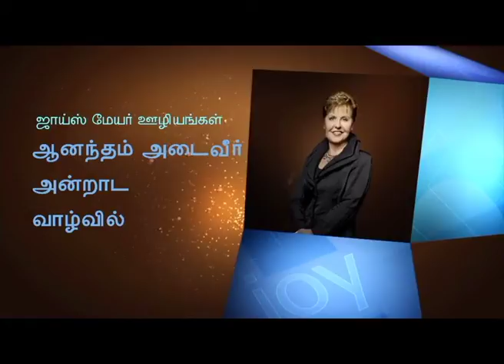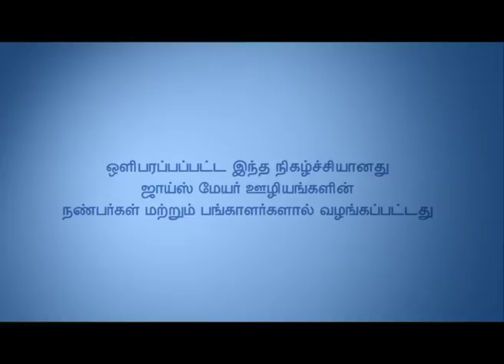வெற்றி பெற உங்கள் பந்தயத்தை இயக்குகிறது - Running Your Race To Win Part 1 - Joyce Meyer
Running Your Race To Win Tamil
வெற்றி பெற உங்கள் பந்தயத்தை இயக்குகிறது